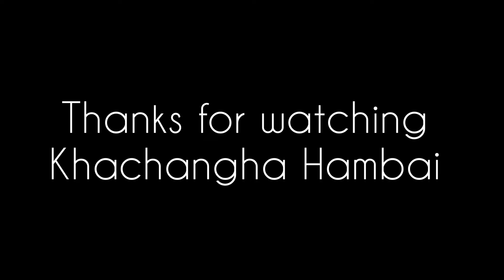22nd Bru Student Freshers Meet 2022 || Agartala Town Hall || Ramit Reang 2022